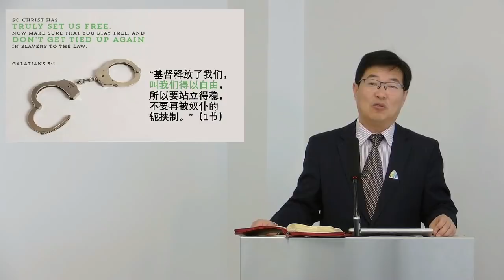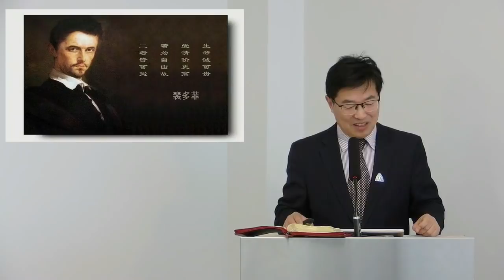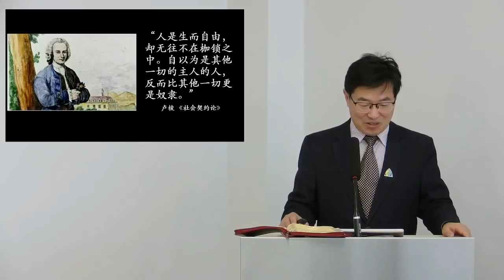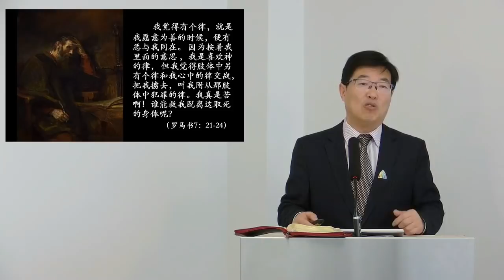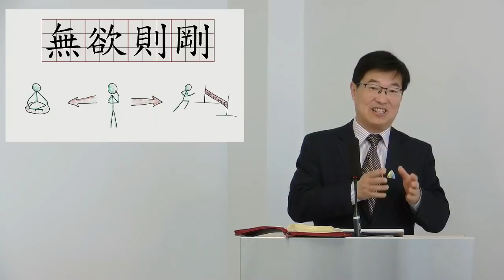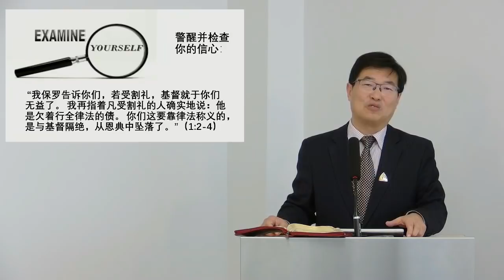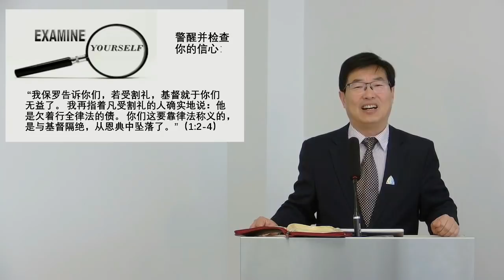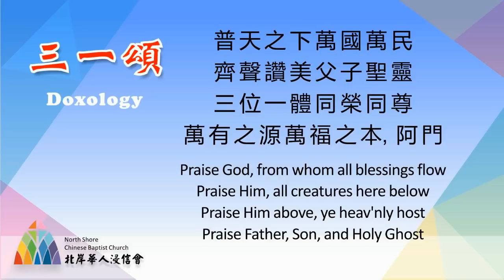2020年9月13日主日崇拜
North Shore Chinese Baptist Church
NCBC北岸華人浸信會